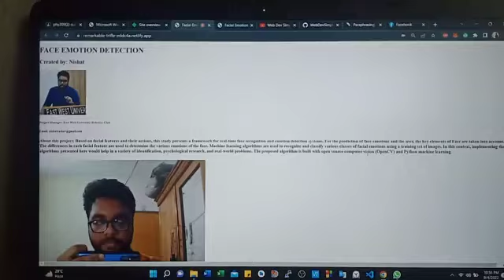Automatic face emotion detection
By using machine learning Automatic face emotion detection.